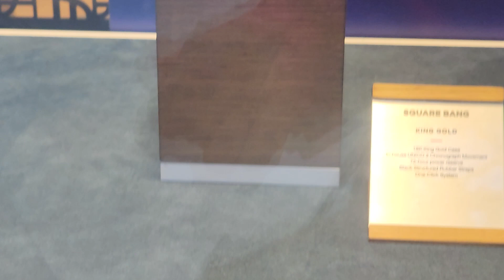Hard rock casino hotel Hollywood fl Realtor Valentina and my son Van 5613359459